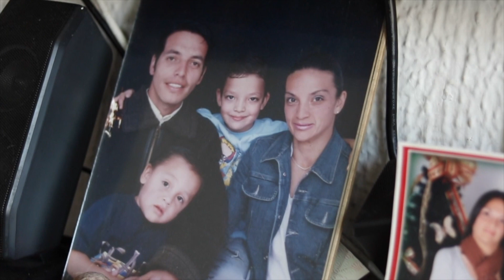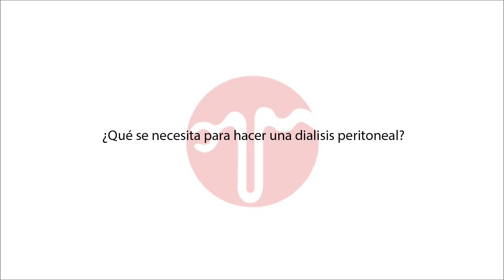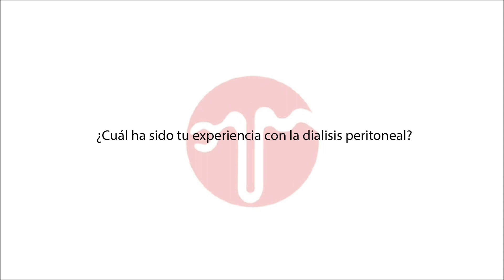Evaristo Forero -Testimonio diálisis peritoneal - ASOCOLNEF